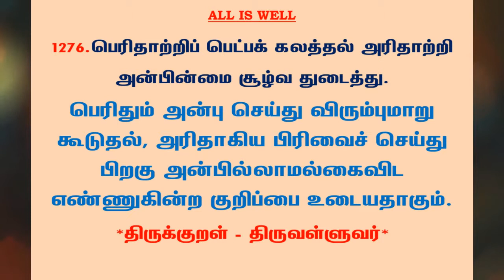#1295 | தினம் ஒரு திருக்குறள் - குறள் 1276 | Kural 1276 - Daily One Thirukkural